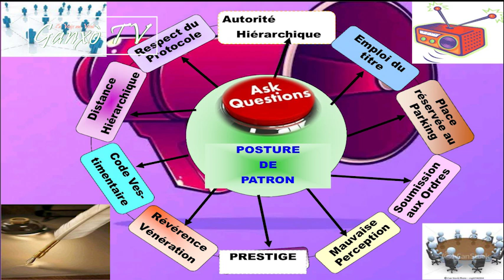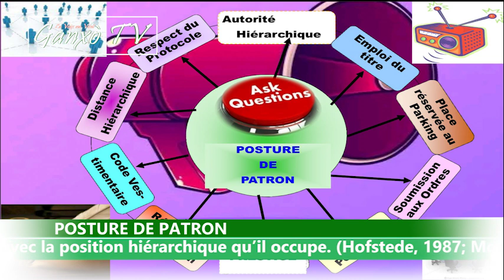POSTURE DE PATRON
Il s’agit du rapport que la personne entretient avec la hiérarchie et l’autorité. Certaines cultures sont dans un respect du chef et de l’autorité et ce dernier bénéficie de privilèges en lien avec la position hiérarchique qu’il occupe. (Hofstede, 1987; Morgan, 1989)